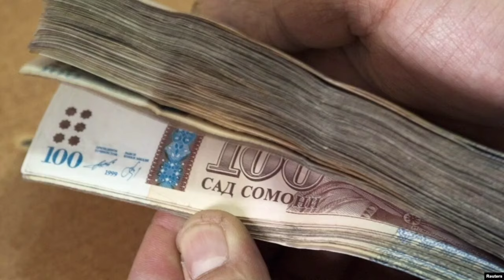📹 СЕГОДНЯ КУРС😱БОЛО РАФТ 🤯 23.07.2024 Курби асъор имруз курси имруза